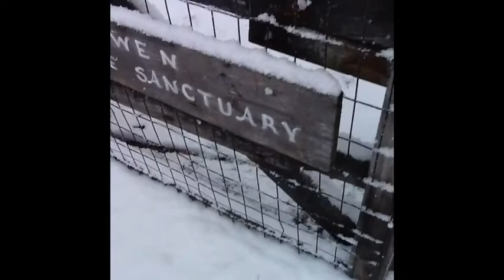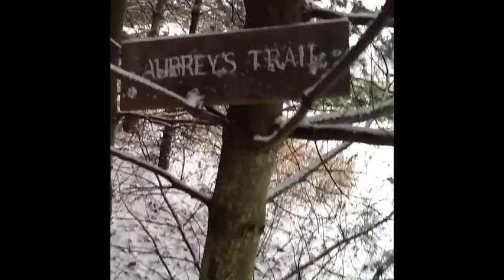Snowing? { Vlog }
It's snowing!